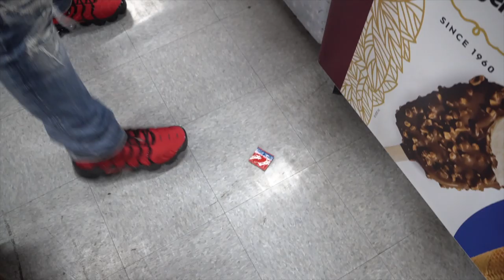EVENTOS VLOG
Esto es solo el comienzo de mi canal de Youtube. Espero que les guste y no se olviden de dar un like, comentario y suscripcion. Comment what would you guys like to see in future vlogs